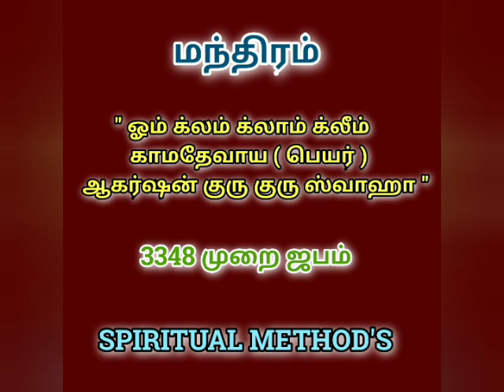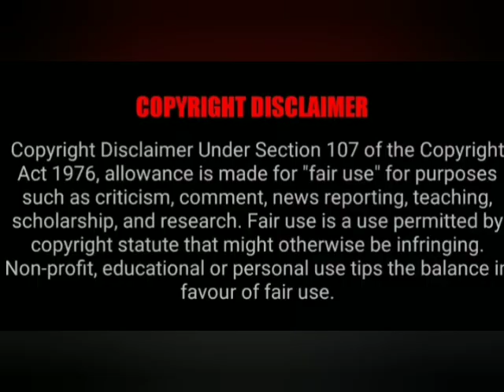மிகவும் உக்கிரமான காமதேவன் மந்திரம் | POWERFUL MOHANA MANTRA@SPIRITUALMETHODS